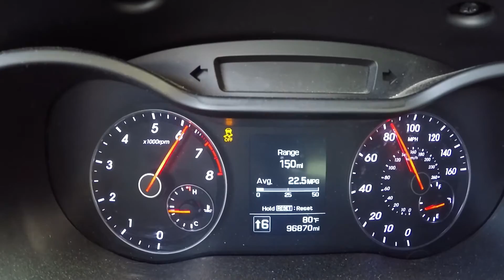2016 Turbo Veloster / On Ramp Pull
Welcome to RedBeard_AutoVlogs. This channel is all about cars.. and car related stuff. I currently drive a 2016 Veloster Turbo, you will see a lot of that car. Also some of my older car, I used to have a 2014 Camaro RS.  Hope you enjoy the content.

2016 Turbo Veloster / On Ramp Pull. I just take the car for a spin, and decide to hit the on ramp. Show a little pull to near 90, but had to let out, as for the curve coming up . I hope you enjoy and have a blessed day.